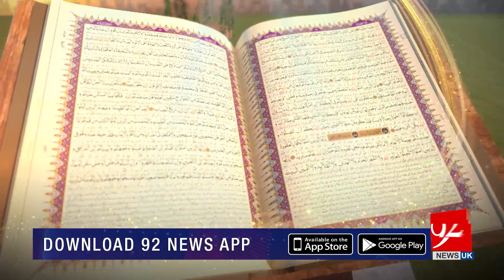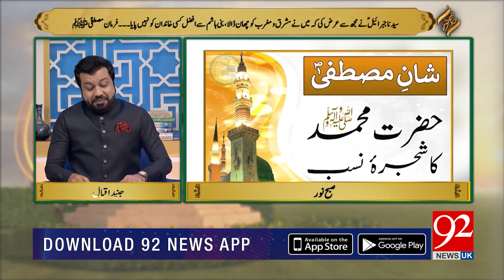Subh-e-Noor | Khatam un Nabiyeen (SAW) kay Abao Azdad ka Zikar e Jameel | 27 Sep 2023 | 92NewsHD